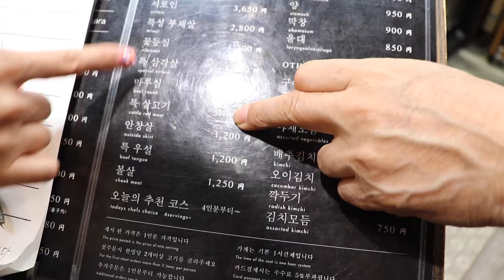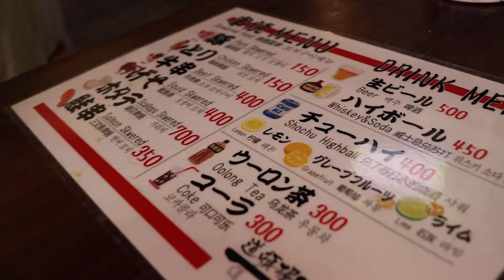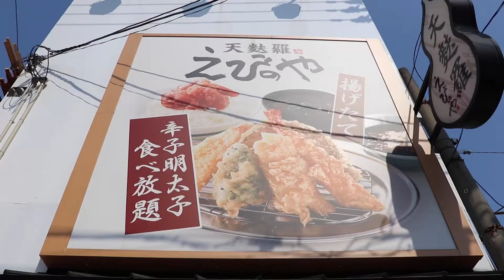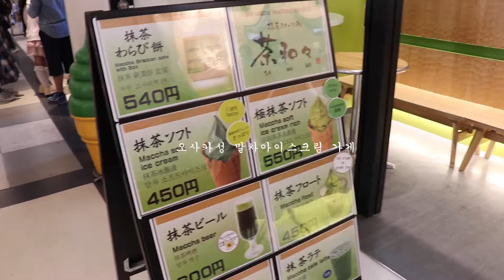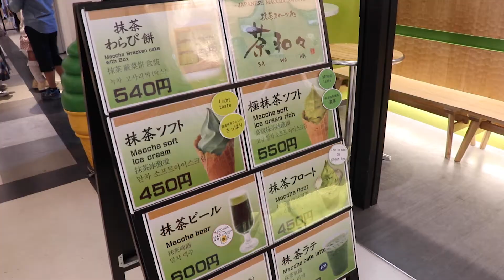[Walk with me/일본산책] Japanes food 1. good or bad in Osaka & Kyoto / 일본여행: 오사카, 교토 맛집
*일본과의 상황이 있기 이전에 다녀왔음을 밝힘니다. 편집을 마치자마자 일본과의 상황이 터져서 ㅠㅠ
편집본이 아까워서 올립니다 ㅠㅠ
*일본여행을 부추기는 영상은 아닙니다 ㅠ 일본여행을 갔다 온 친구의 지인 두 명이 나란히 피폭당해 25세 정도의 나이에 폐경을 하게 된 가까운 사례가 있습니다. 늘 경각심을 가지시길 바랍니다.

[Travel info]
1. 'HORMONE TAKARA' in Osaka (오사카 난바 호르몬타카라)
〒542-0075 Osaka, Chuo Ward, Nanbasennichimae, 11−28

2. Shish meat in Nanba on the same street of Donkihote shop (도톤보리 옆 꼬치집)

3. Dango shop in Nanba (난바 길거리 당고집)

4. Tempura Ebinoya Kuromon Ichiba (구로몬시장 덴뿌라 에비노야 튀김집)
1-21-26 Nippombashi, Chuo-Ku, Osaka 542-0073, Osaka Prefecture

5. Many different kinds of food in Kuromon market (구로몬시장의 먹거리들)
    - Takoyaki, Sea-food, Mochi, Peach pudding, cheap dango

6. Malcha(greentea) ice cream in Osaka castle  오사카성 안의 말차(녹차)아이스크림들

7. Peach water, 'MOMO' (Delicious!!! I drank it instead of water! You can buy it pretty much everywhere) 어디서나 구매 가능한 복숭아물 '모모'